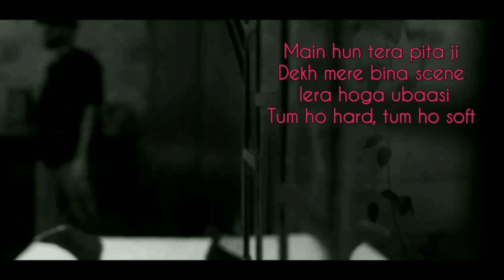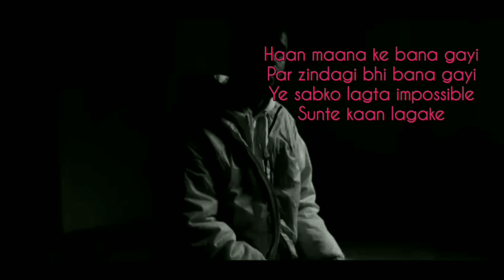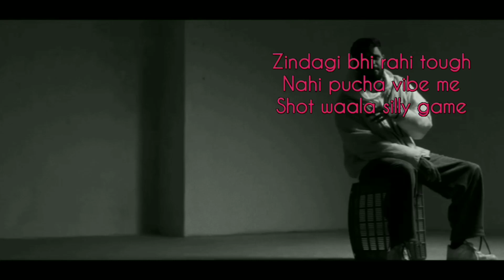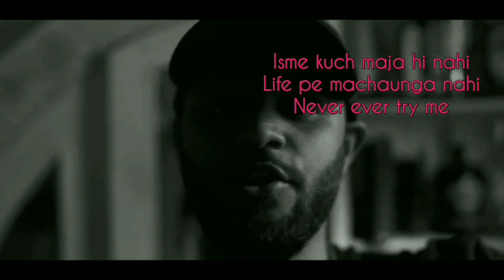KARMA - NARMAHAT FREESTYLE | PROD DEEP KALSI|lyrics video| KALAMKAAR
song credit 👇

Audio Credits:

Song - Narmahat

Performed by - Karma

Written by - Karma

Produced by Deep Kalsi

Mixed and mastered by - Deep Kalsi

Video credits:

Directed by - Manil Kandwal & Harsh Kandpal

On set photographer - Anshuman Pokhriyal

Additional hyperlapse - Dhruv.mov

Location - Nine palms resorts